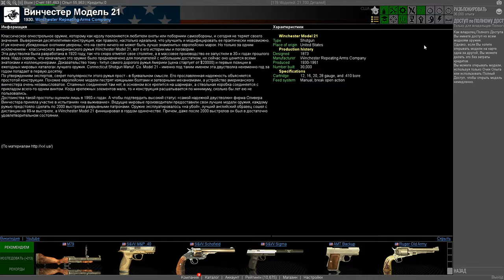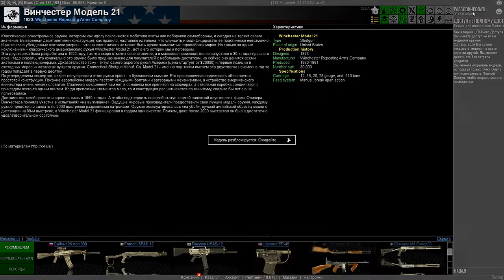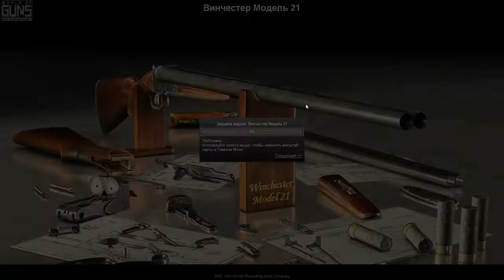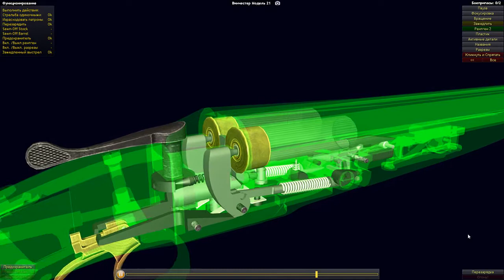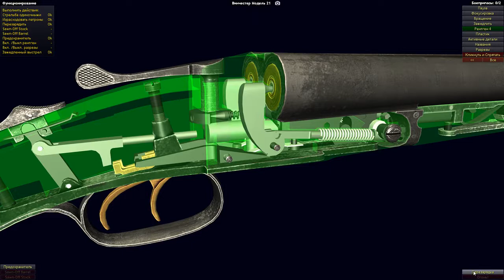Двухствольное охотничье ружье Винчестер Модель 21 (США). (World of Guns: Gun Disassembly # 57)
Помочь каналу, задать вопрос,  предложить идеи к реализации,  высказать мнение о роликах:
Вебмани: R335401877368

Разборка/сборка, устройство, функционирование, рентген-режимы, оружие в разрезе, историческая справка и мысли вслух.